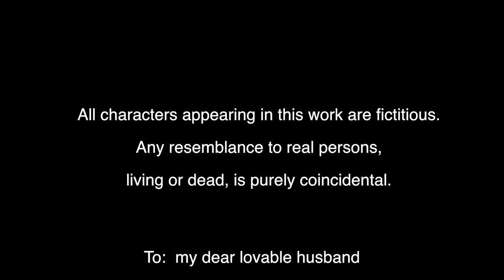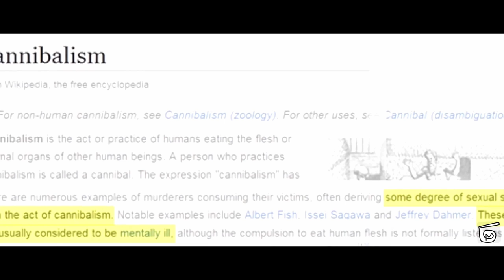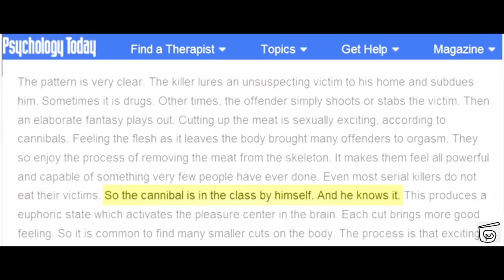143 Days: A Love-Based Thriller | Award Winning Thriller Short Film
'143 days' is an experimental short film designed to provide viewers with a thrilling experience.
The film is an attempt at a love-based thriller with a single lead character.
'A small matchstick can light an entire forest on fire'. Similarly, a minor hurt in love can cause a person to go insane and do anything for it. The film is entirely based on the imagination of an elderly woman who adores her husband. Her Husband has been her soul mate since childhood, in the roles of friend, companion, and everything else. They are a happy couple until tragedy strikes.

We would like to express our sincere gratitude to *The Picture Show and Lenin Moorthy* for creating such an inspiring and visually stunning piece of content and for making it available under a Creative Commons license. This collaboration allows us to bring you this incredible video, and we hope you enjoy it as much as we do.

🎥 *Video Credits:*

- *Original Video Creator:* The Picture Show and Lenin Moorthy

🔗 *Useful Links:*

Warm regards,

*Filmi Nook*